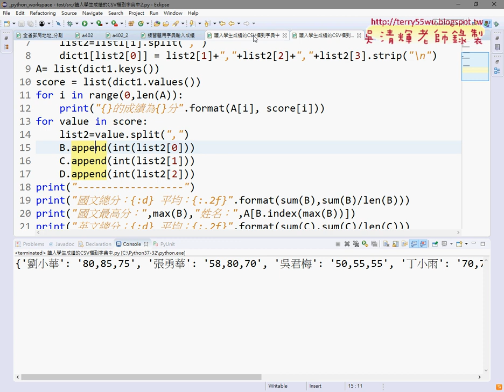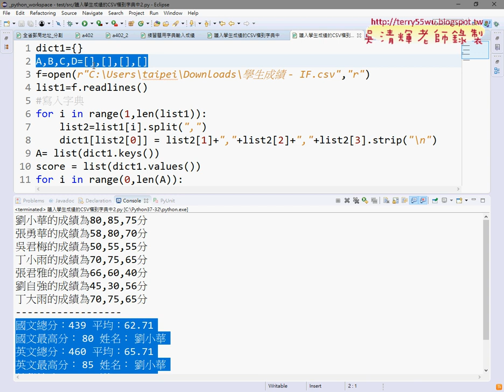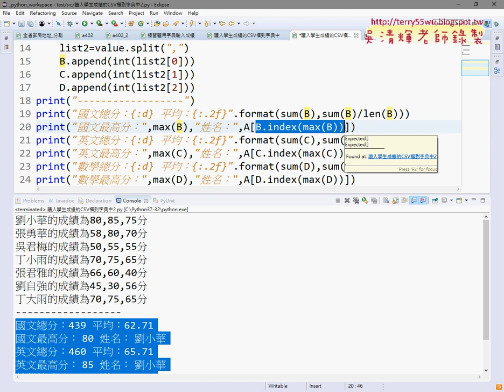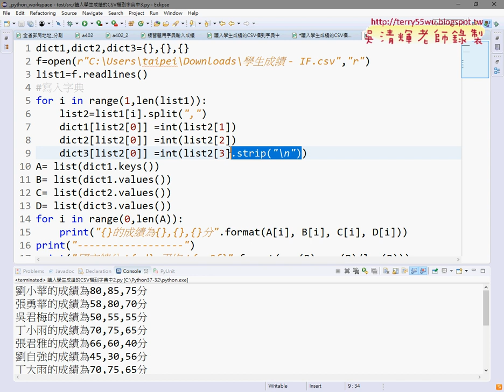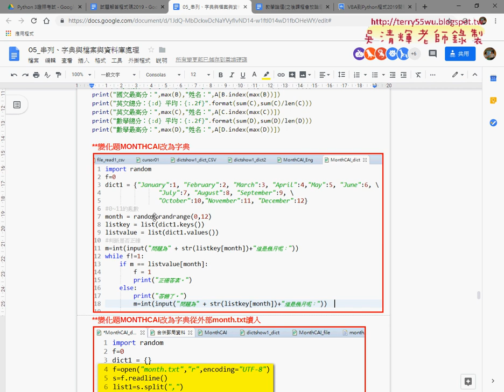07 字典輸出報表與多個字典